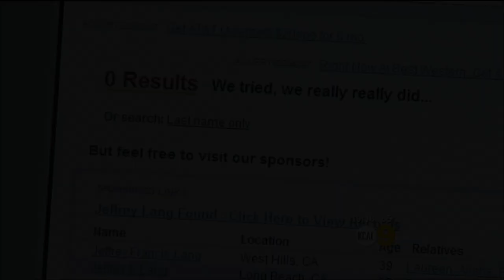Suzie Suh 2011/07/26 10PM KCAL9 HD; Tan jacket, pink top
Suzie Suh, Los Angeles TV reporter on KCAL/CBS. Air date: July 26, 2011, 10pm KCAL9 LA news show.